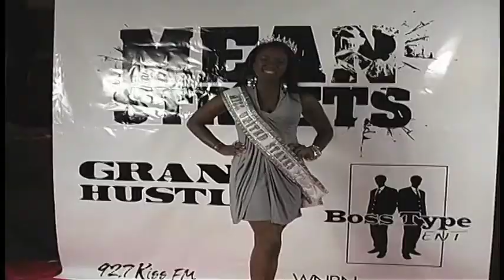Entertainment Marketing Part 1 (1 of 2)